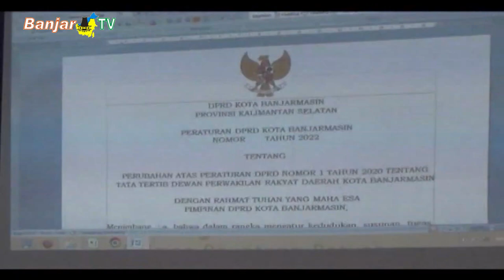DPRD BANJARMASIN BAHAS TATIB MELALUI PANJA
Kalangan legislatif melakukan pembahasan tata tertib tahun 2023 melalui Panitia Kerja (PANJA), dalam rangka menyempurnakan tatib dewan melalui proses revisi yang digelar selama tiga hari.